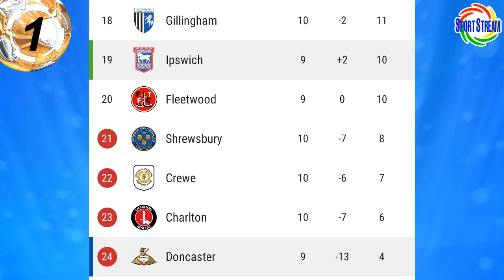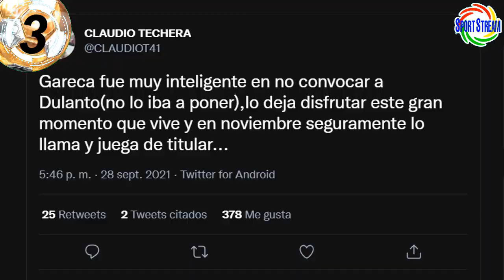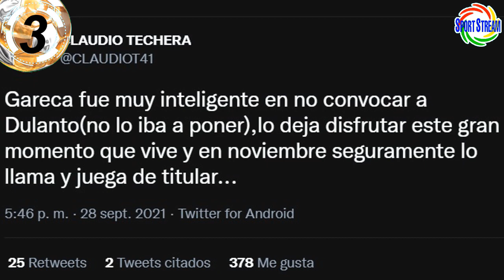SERGIO PEÑA DEBUTÓ en CHAMPIONS | DULANTO CONVOCADO en NOVIEMBRE? | VIENE CARRILLO | AQUINO y VILCA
Sergio Peña Debutó en la UEFA Champions League con el Malmo de Suecia, Gustavo Dulanto convocado en la fecha doble de eliminatorias sudamericanas a Qatar 2022 de Noviembre?, viene André Carrillo a la selección peruana, jugó Pedro Aquino con el América de México, Rodrigo Vilca con el Doncaster Rovers de Inglaterra y otras noticias del futbol peruano en titulares.